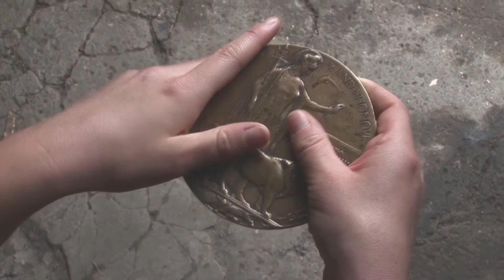National Memory – Local Stories: Trailer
Introduction to this First World War centenary creative participation project, funded by the Paul Hamlyn Foundation, and led by the National Portrait Gallery, London, in partnership with Media 19 and five national and local area museums across the UK: National Museums Northern Ireland, National Museums Scotland, Amgueddfa Cymru - National Museum Wales, The Rifles Berkshire and Wiltshire Museum and Redbridge Museum, London.